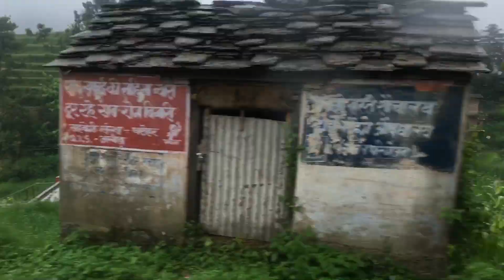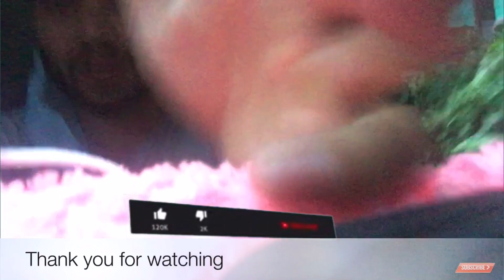Ep-2 Haldwani to dharchula , 10 hours ), dhaniya, kanal china, ogla , ghat, Pithoragarh, daily vlog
So now after 2 days of refreshments I went back to dharchula!

ओर Haldwani से धारचूला के बीच बहुत सारे खूबसूरत जगह आते है ओर 10 hours काँ सफ़र होता है
ओर breakfast ओर lunch , साम की चाय पीने खाने की जगह भी होती है जहां पर गाड़ीं रुकती है 5-10 minutes
ओर सफ़र ओर भी खूबसूरत होता है
जब बरसात होती है!